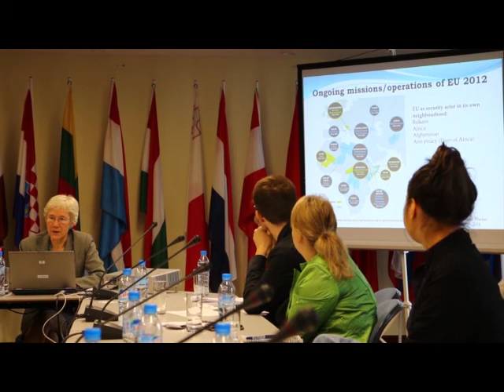Public Lecture by Dr. Gudrun Wacker organized by the EU Public Diplomacy and Outreach in Vietnam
On March 17, at the Ho Chi Minh University of Social Science and Humanities, Dr. Gudrun Wacker from the German Institute for International and Security Affairs (Stiftung Wissenschaft und Politik-SWP), gave a public lecture on "The EU and the US 'pivot' to Asia: Challenges and Options". The lecture provided an overview of Washington's "pivot" to Asia, together with a rarely-mentioned issue: the EU's response to its ally's policy.

Ngày 17/3/2014 tại ĐH Khoa học xã hội và Nhân văn - ĐHQG TPHCM đã diễn ra hội thảo "Châu Âu và Mỹ "xoay trục" sang châu Á - Các thách thức và lựa chọn." Diễn giả là Tiến sĩ Gudrun Wacker, nghiên cứu viên cao cấp tại Viện Chính sách quốc tế và an ninh Đức (SWP), trụ sở tại Berlin (Đức).
Sau khi cung cấp cho sinh viên và khách mời cái nhìn tổng quát về chính sách xoay trục của Washington, Tiến sĩ Wacker đã tiếp cận vấn đề ở một khía cạnh ít đề cập đến, đó là phản ứng của châu Âu về chính sách của đồng minh.